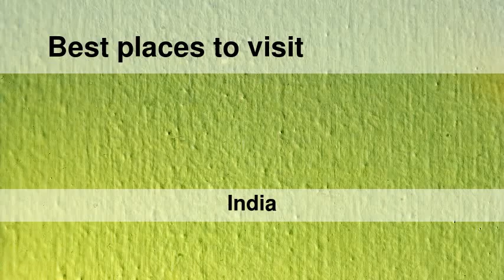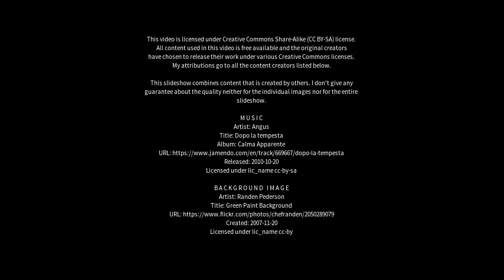Best places to visit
Best places to visit - Kapadvanj (India) Best places to visit - Slideshows from all over the world - City trips, nature pictures, etc.